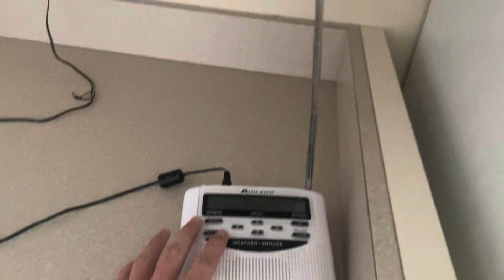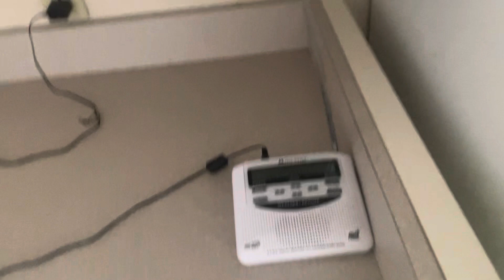Weather Jacksonville, Illinois broadcast 10 ￼